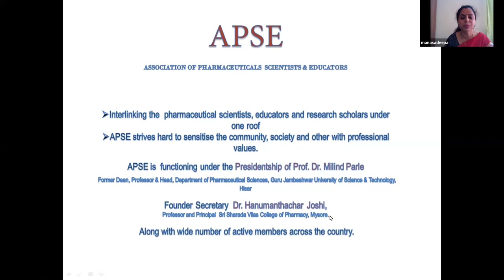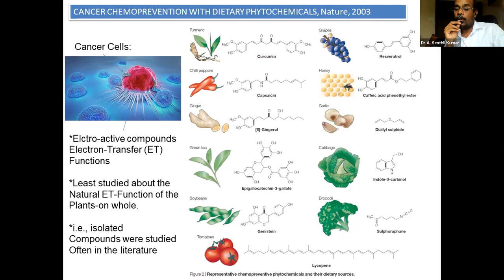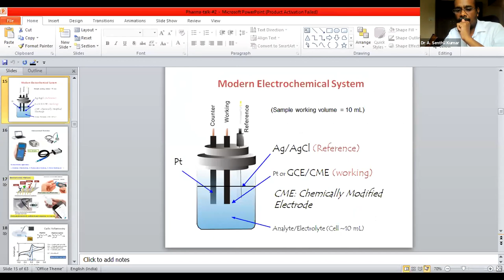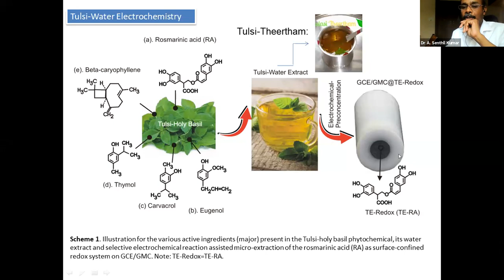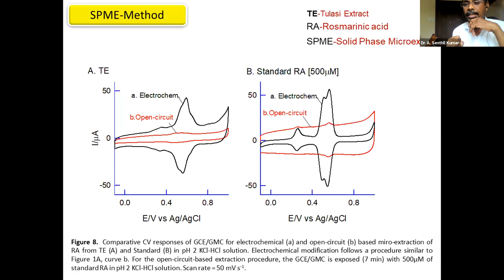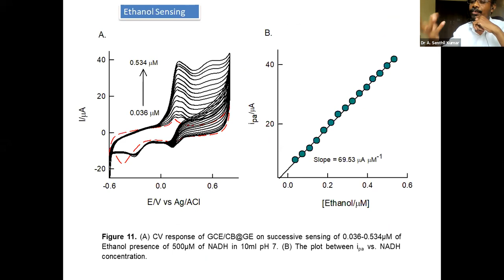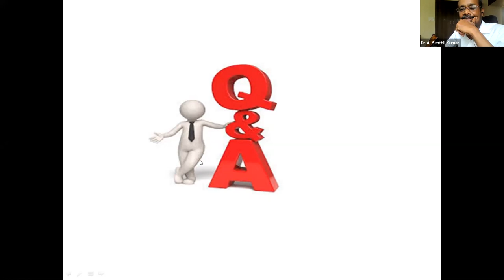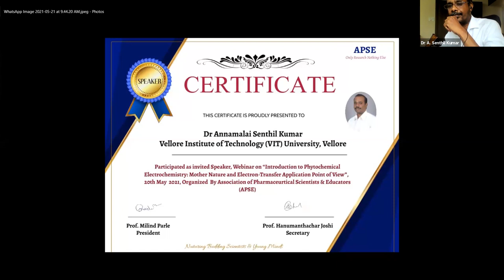APSE Webinar on Phytochemical Electrochemistry: Mother Nature and Electron - Dr. Senthil Kumar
“Introduction to Phytochemical Electrochemistry: Mother Nature and Electron-Transfer Application Point of View”
21st May 2021, 11 AM  (IST)
 Speaker:  Dr. Annamalai Senthil Kumar
Professor, Nano and Bioelectrochemistry Research Laboratory
CO2 Research and Green Technology Centre,School of Advanced Sciences (SAS), Vellore Institute of Technology (VIT) University, Vellore, India.